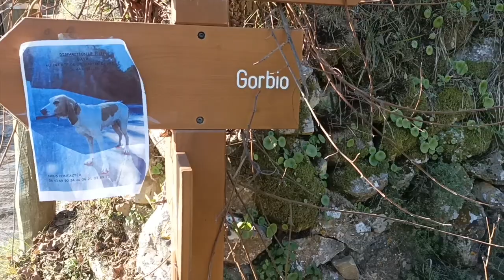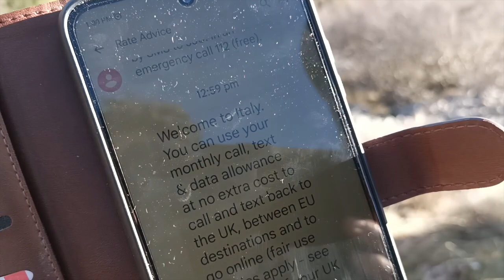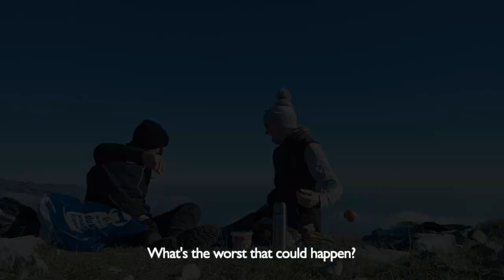Cabanelles walk near Gorbio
Around 45mins from Nice is the village of Gorbio. From there you can head on the Cabanelles hike. There are stunning views on Cime de Gariglian (1,100m) that stretch from the Italian border to past Cannes and from the snow-capped pre-Alps to Corsica on a clear day like in this video.